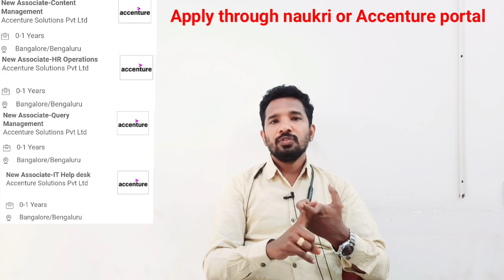New Latest Openings ! This Week ! ALL MNCs ! Hyderabad ! Bangalore ! Chennai ! Pune !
Issues:
1. Amazon Registration Link-click here-our records indictae, you already registered with us.

ALL latest openings details are updated only in the video. Watch the Video completely to know the details:
Walkin Drives details mentioned in the video. Collect the details from video for Walkin Drives.

Greetings from CSS Corp!
Grab the opportunity by taking the test in the link given.

Levels of Interview : 1. Talview Test, 2. Telephonic interview 3. Video call interview

Kindly prepare on Following topics
PING Command,
DHCP,
OSI LAYERS,
HOW TO IDENTIFY IF a computer is in a network
All Latest openings details are mentioned in the video.

Note: Just sharing this information from known sources, we are not from any company.

Images are taken from the following:
1.Creative commons      7. Amazon
2. Accenture                    8. CSS Corp
3. Bosch                           9. IKS
4. IBM                              10.Sutherland
5. Randstad                    11. Hexaware
6. Atos Systel                 12..Mphasis